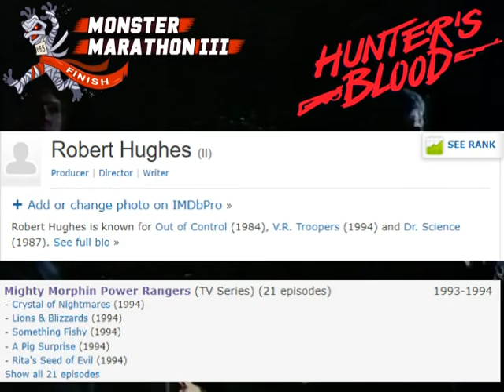Hunter's Blood (1986) - Available Anywhere Wild Turkey Is Sold... and Your Local Taxidermist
Wellllll sheeyit, look who just wandered on in from over yonder. Movies? Is that like when theys filmed my family reunion and called it Deliverance? Yeah I seen a few of them, I reckon. Let me see if I can find one you'll like!

Do you like seeing people get shot? What about dead animals? What about people shooting at other people? And what about animals that ain't dead but are fixing to be dead? Do you wanna see my bullet holes? If you like any of those topics, you're gonna love this movie I got fer ya'll!

Say, do I know you from somewhere? You remind me of Uncle Dad Jr. ...